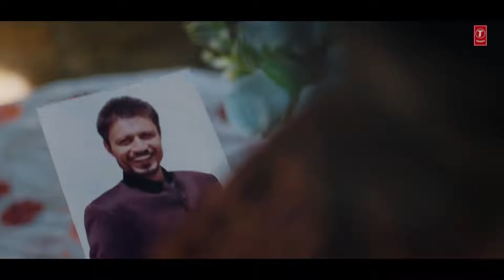Keh Do Pyar Nahi Chale Jayenge jubin Nautiyal,payal Dev. Dil Lauta Do Mera. Full video Songs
Kah Do Pyar Nahi Chale Jayenge jubin Nautiyal,payal Dev. Dil Lauta Do Mera. Full video Songs

Song :- Dil Lauta Do
Singer :- Jubin Nautiyal & Payal Dev
Featuring :- Sunny Kushal, Saiyami Kher
Music Supervision :- Raj Chanana & Shivam Chanana Sonal Chaulla And Vivin Sachdeva
Live Plucks :- Japas Roy
Woodwinds :- Naveen Kumar
Vocals Rocorded  At Aditya Dev,s Studio
All Instruments Rocorded At Studio 504
Assistant Engineer :- Samir Dharap
Mix, Master :- Josif Shaikh
Colorist :- Onkar Singh
Music Label :- T-Series & Rakesh Tomar Official